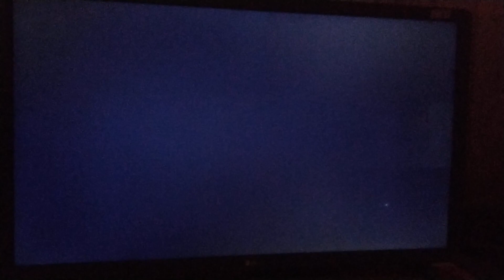bomba patch - Flamengo vs fluminense(PS2)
se escreve no meu canal por favor

me fala outro clássico